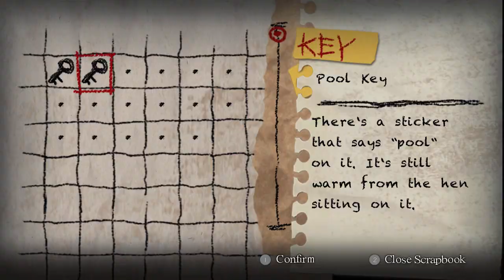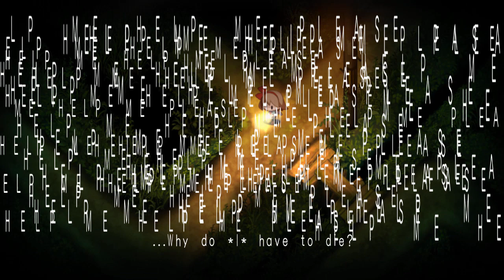Yomawari: Night Alone #2 อย่ากลัวเลย ผีก็เหงาเป็นนะ.. (Japanese Horror Game!)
สาวน้อยคนนึง กับการตามหาน้องหมาที่หายไป(เหรอ) ...

* Have Fun